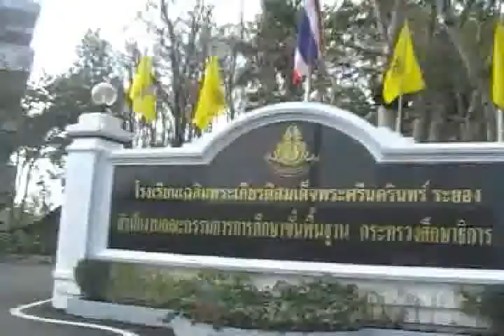GPS Ban Phe Thailand